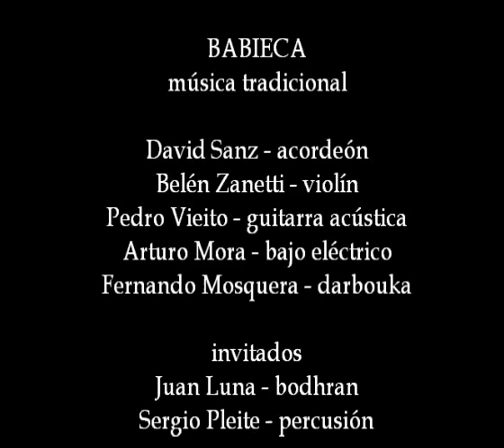Babieca - Danzas eslavas + Los remeros del Volga (Alcobendas, Madrid), 26-jun-2004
Babieca
música tradicional

VI Festival Xuntanza de Galegos
Alcobendas (Madrid), 26-jun-2004

Danzas eslavas / Los remeros del Volga (tradicional)

David Sanz - acordeón
Belén Zanetti - violín
Pedro Vieito - guitarra acústica
Arturo Mora - bajo eléctrico
Fernando Mosquera - darbouka

invitados:
Juan Luna - bodhran
Sergio Pleite - percusión